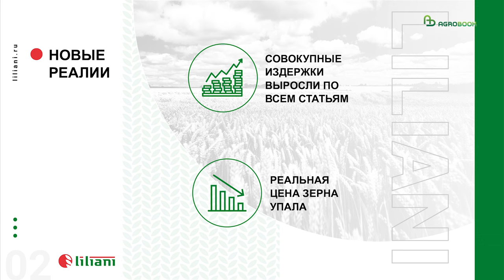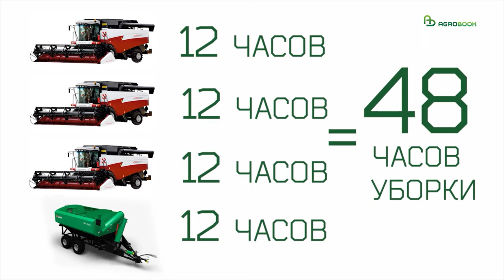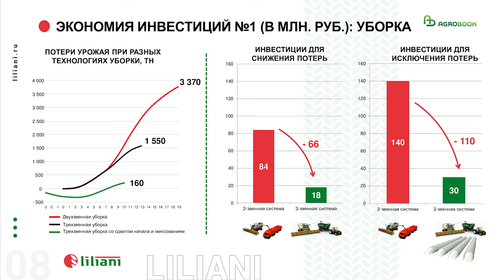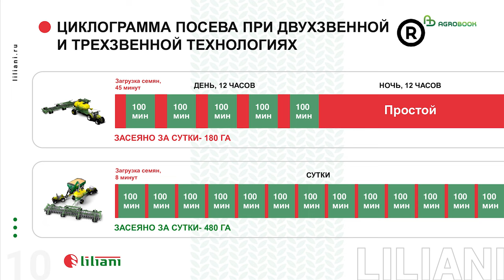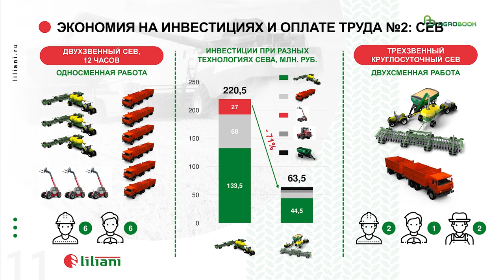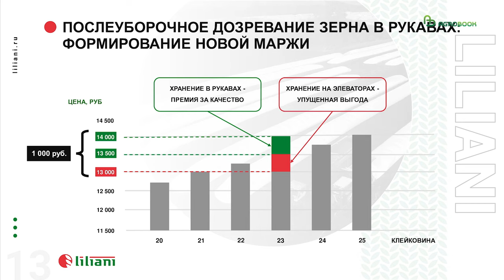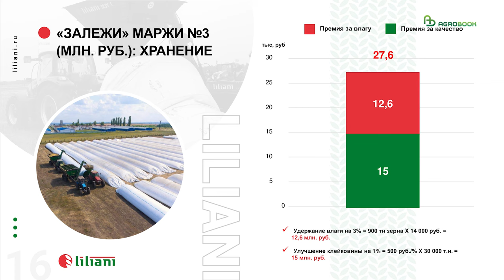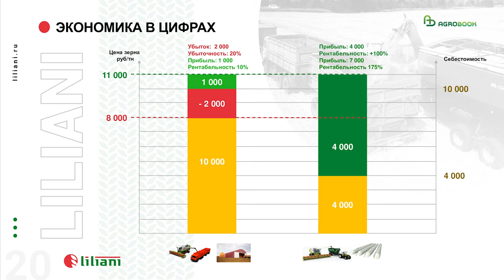«Себестоимость пшеницы можно снизить до 5 рублей!» - Армен Налбандян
Одно из преимуществ технологии ноутил – существенная экономия ГСМ и трудовых ресурсов. Но эти статьи расходов относятся только к возделыванию культур, а на уборке урожая «нулевики» тратятся наравне с «классиками». Генеральный директор компании «Лилиани» Армен Налбандян на Дне поля в холдинге «Гелио-Пакс» рассказал, как можно оптимизировать процесс уборки урожая и снизить себестоимость килограмма зерна до 5 рублей.

– Я хотел бы сфокусировать ваше внимание на возможностях, которые теряются из-за отсутствия системности в управлении предприятием, и показать, как эти возможности могут использовать хозяйства, – начал Армен Вемирович. – Себестоимость пшеницы можно снизить до 5 рублей, даже до четырех рублей. В этом случае ценовые качели на рынке будут не настолько страшны, потому что вы от края пропасти сможете серьезно отойти. Если закупочные цены на пшеницу будут высокими, вы получите хороший доход. Если низкими – как минимум, будете чувствовать себя комфортно.

Цены на рынке и погода не зависят от агрария, но технологии можно выбирать, продолжал Армен Налбандян.

– Уборка  – одно из больных мест, где требуется большое количество ресурса и где теряется большое количество денег – если мы не успеваем вовремя убрать. Риски во время уборки очень высокие, потому что каждый день перестоя приводит к утрате денег в результате самоосыпания, потери массы и качества зерна.

Традиционно в хозяйствах применяется двухзвенная уборка – когда комбайн выгружает зерно на краю поля. Вынужденные остановки приводят к существенному снижению производительности уборочной техники и переуплотнению почвы. Этого можно избежать, внедрив в звено третий элемент – бункер-перегрузчик. Он позволяет разгружать комбайн на ходу.

– При трёхзвенной уборке комбайн не теряет ни минуты на выгрузку или ожидание, на запуск или остановку молотилки. Это приводит в среднем к увеличению производительности на 35-40% и сокращает потери, – отметил Армен Налбандян.

Ещё один действенный способ сократить потери на уборке – заходить в поле на пять-шесть дней раньше – до того, как влажность зерна опустилась до 14% (пластиковые рукава позволяют без проблем хранить влажное зерно).

– В хозяйстве с валовым сбором пшеницы 30 тыс. тонн мы, убирая урожай двухзвенным методом за 24 дня, можем терять 3 370 тонн зерна. Используя бункер-перегрузчик мы можем сократить срок уборки и снизить потери до 1,5 тыс. тонн. А если передвинуть старт уборки, мы сведём потери практически к нулю, – объяснил Армен Вемирович.

Генеральный партнёр
ООО «Лилиани» российская компания, разрабатывающая передовые решения в агрологистике, инновационные цифровые продукты, создающая современную сельскохозяйственную технику для оптимизации логистики сева, уборки и хранения зерна.

ООО «Агроноут» — международная IT-компания и эксперт-интегратор полного цикла технологий точного земледелия, с собственным сервисом, картографией, почвоведением и IT.
"ООО МО «Технология» - производитель ИНЪЕКТОРА корневой подкормки

Партнёры
ООО "АПК-Интех" - проектирование и изготовление сошников прямого посева для переоборудования зерновых сеялок и посевных комплексов.